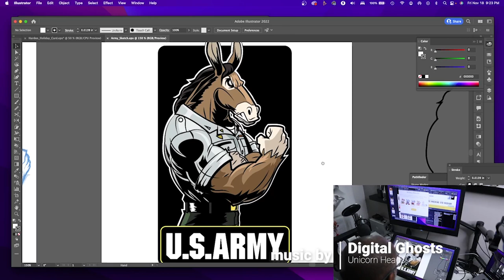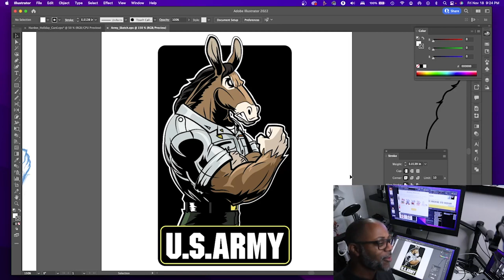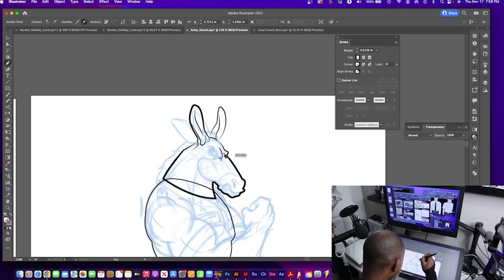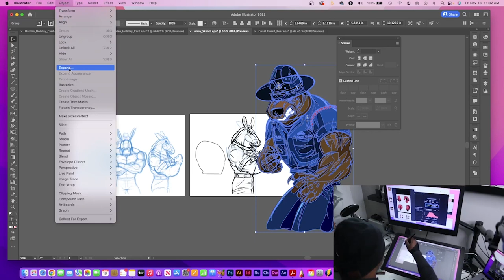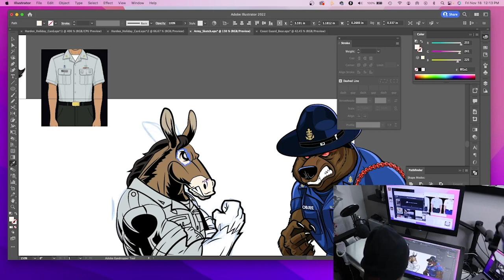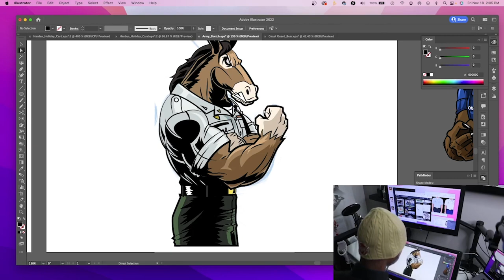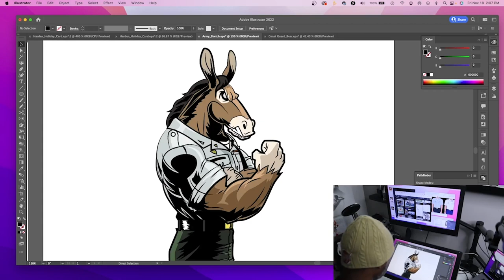How to Draw Jackson, The Mule-ep25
In this video, we'll be drawing Jackson, the Mule from Illustrator. This character is a fun and easy illustration to learn how to draw in Illustrator.

If you're looking to learn how to draw a character in Illustrator, then this video is for you! We'll be drawing Jackson, the Mule step by step, and by the end you'll be able to create your own Illustrator illustrations like this character!

Welcome to Frankbrox Art! This is a community of artists, enthusiasts, and trendsetters who love all things nerdy, comic book-related, and intellectually stimulating. My channel is designed to be a resource for artists of all skill levels, offering information, inspiration, and support as you pursue your creative passions. I also delve into the world of intellectual property, exploring the latest trends and developments in the field. So whether you're a seasoned artist looking to expand your knowledge or a beginner just starting out, I’ve got something for you.

Equipment List:
1. HUION KAMVAS 22 Graphics Drawing Tablet
2. 20-inch LED Ring Light Kit
3. Photography Lighting kit with Backdrops
4. USB C Hub, Hiearcool Adapter USB C Dongle for MacBook Pro
5. OWC Mercury Elite Pro Quad
6. SUDOTACK USB Streaming Podcast PC Microphone
7. Gongyi CM80 1.4ft-2.6ft Adjustable Tripod Boom Arm
8. Canon EOS M50 Mark II Mirrorless Digital Camera
9. MagicHold 3 in 1 Stand for Laptop and Monitor or Tablet

I only recommend products and services that I have personally used or extensively researched, and these links help support the creation of my content.